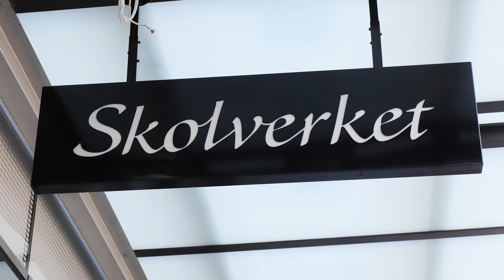Obligatorisk undervisning om Nato för svenska elever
Regeringen har beslutat att svenska elever ska lära sig om totalförsvaret och Natos roll med anledning av det förändrade säkerhetsläget och Sveriges inträde i Nato.